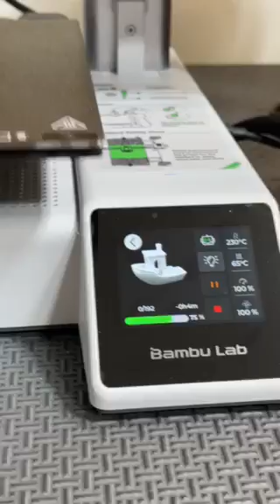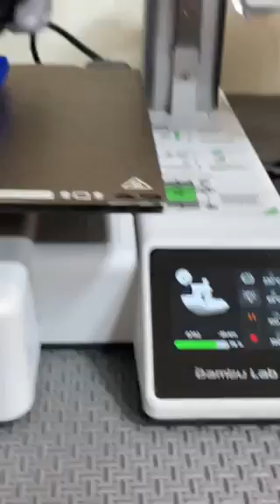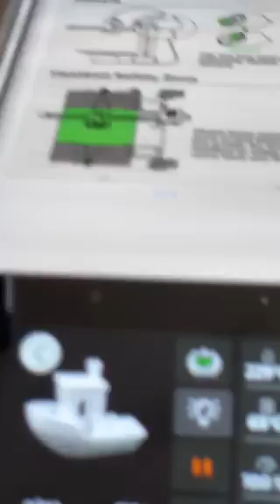A1 Benchy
partial print of A1 Benchy, background noise is from the Carbon